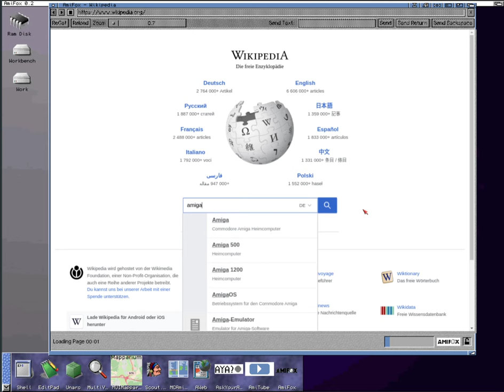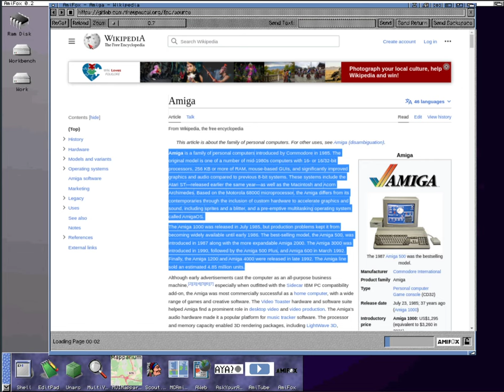AmiFox copy selected text or get the clipboard contents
After the release is before the release, now that 0.2 is out, lets try to make AmiFox even better, copy text from Webpages.